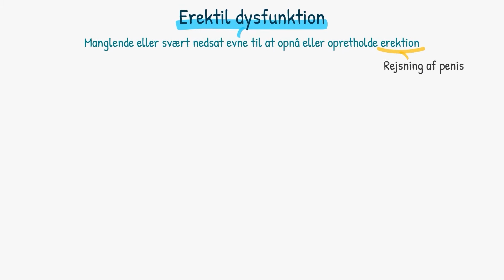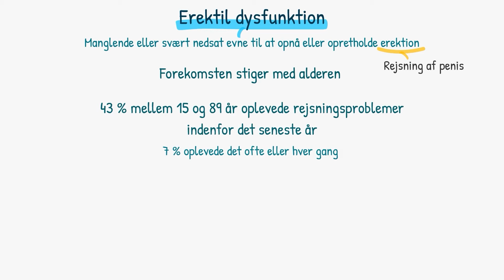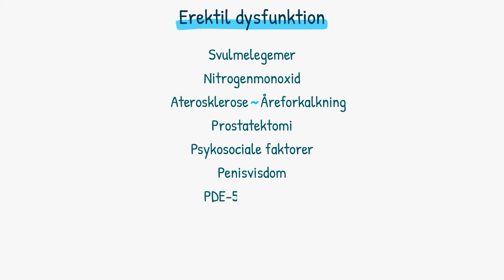Kønsorganer: Erektil dysfunktion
Erektil dysfunktion defineres som manglende eller svært nedsat evne til at opnå eller opretholde en rejsning af penis. I videoen kan du lære om erektionens anatomi og fysiologi, risikofaktorer og årsager til og behandlinger mod erektil dysfunktion. Du kan lære om begreber som svulmelegemer, nitrogenmonoxid, prostatektomi, psykosociale faktorer, PDE-5-hæmmere og sildenafil.

Se resten af videoen "Erektil dysfunktion" på highlight.dk - opret din profil nu!